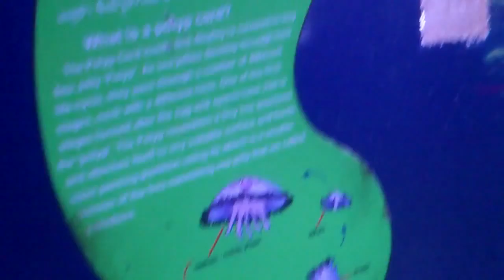Jellyfish in aquarium Siam ocean world funny Bangkok Thailand 2016